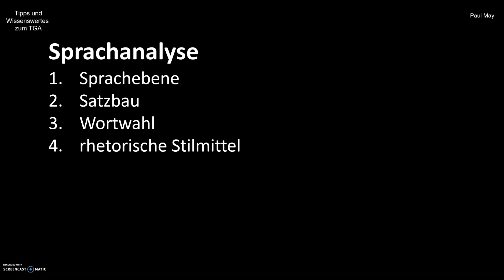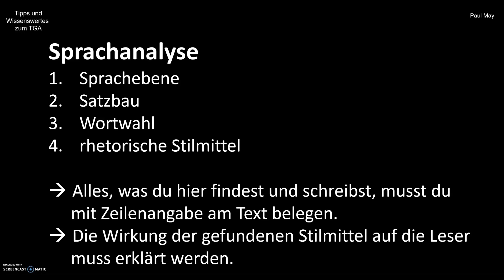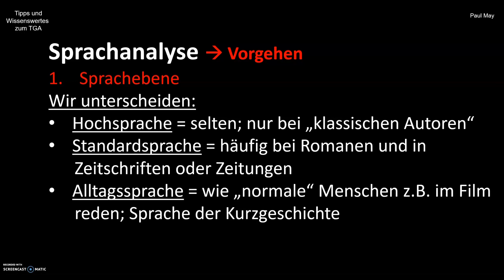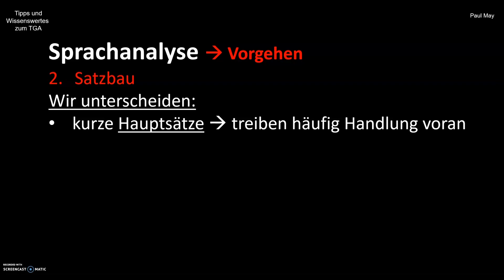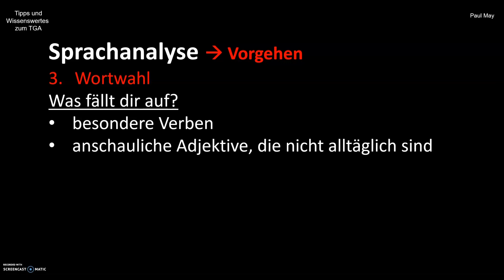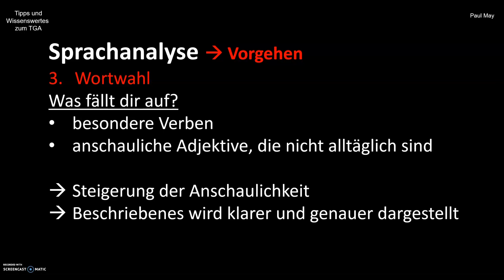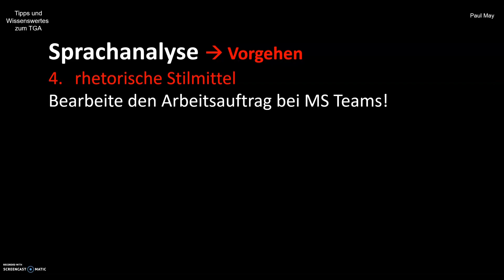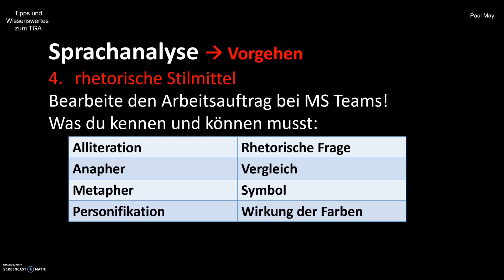003 TGA Sprache untersuchen